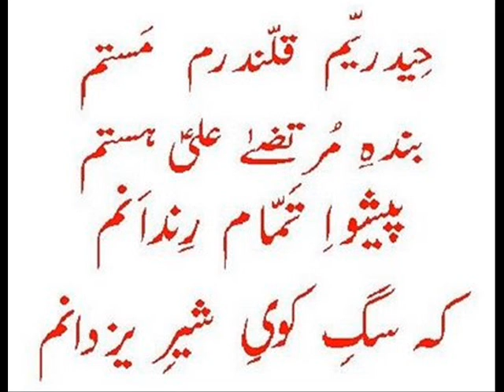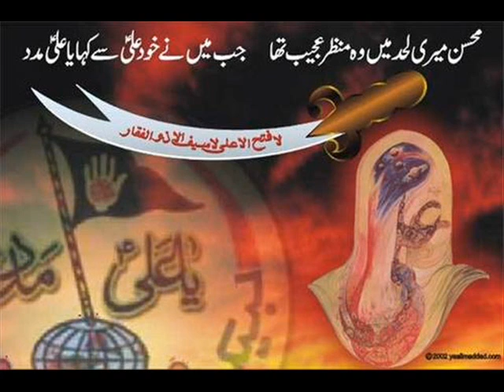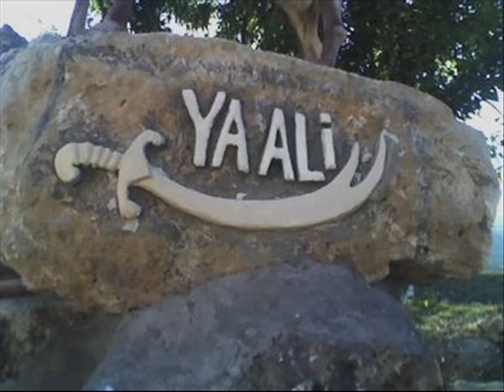Aayega Ek Din"RAZM HALLAURI"By Ahmar Abbas Rizvi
Aayega Ek Din Yakinan Inkelabe Jafri